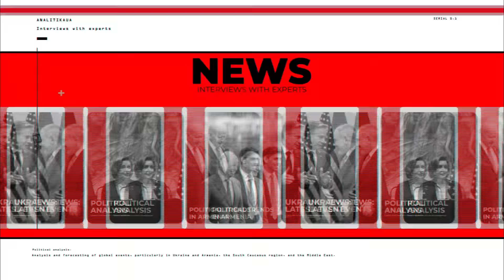Պուտինի հայազգի զոհերի թիվը գերազանցու՞մ է Արցախում զոհվածների թվին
Հատուկ հյուր` Տիգրան Խզմալյան - Նորություններ Հայաստանից և Ուկրաինայից, կարևոր փաստեր և վերլուծություն